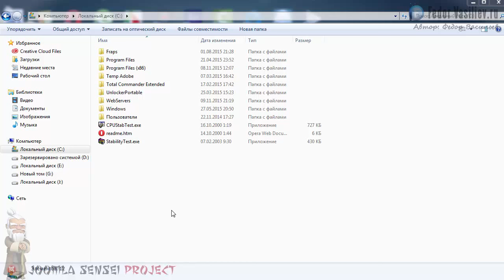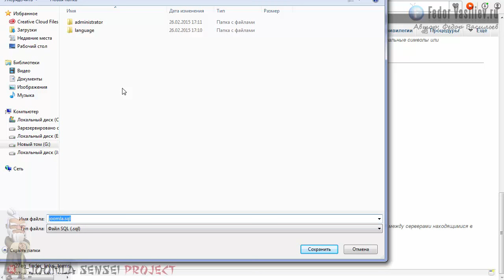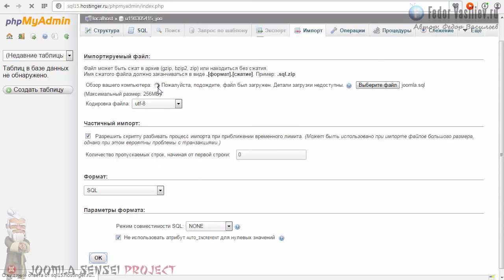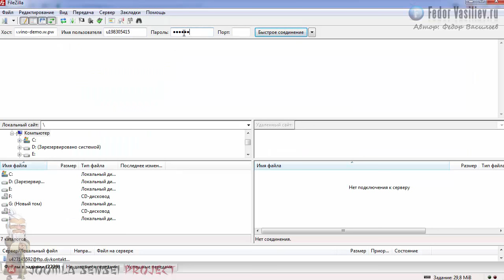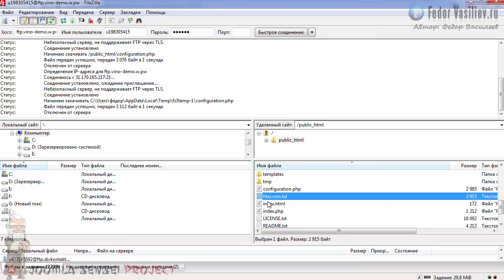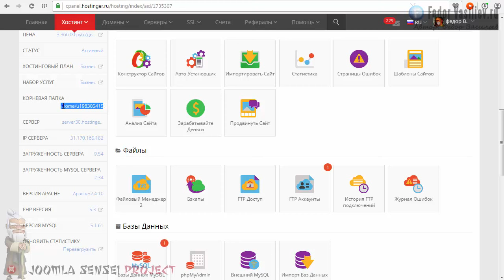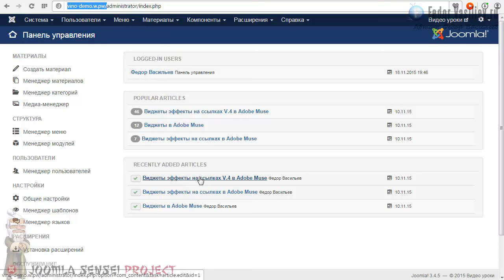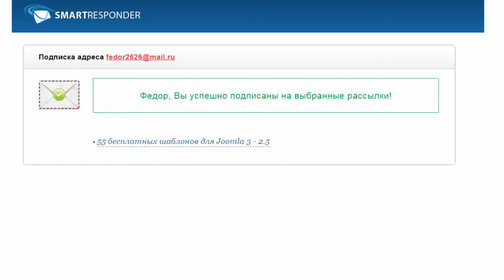22.Перенос сайта на хостинг | Joomla Sensei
В этом уроке я вам покажу как перенести сайт на joomla с локального сервера на хостинг, и настрою все тонкости которые обязательно нужно учитывать при переносе сайта.